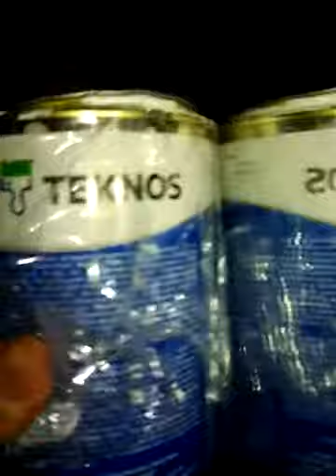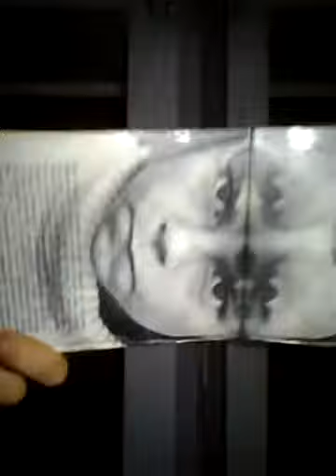Analogue Seapunk visuuals from Finland.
Seapunk visuals Finland - Just add bluetone and 120bpm.